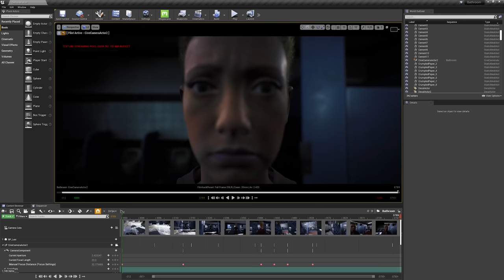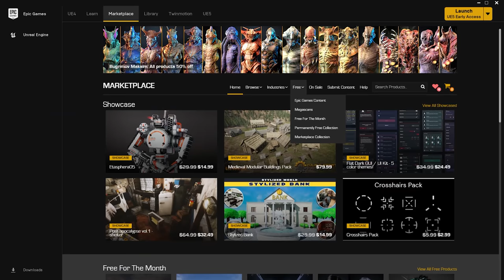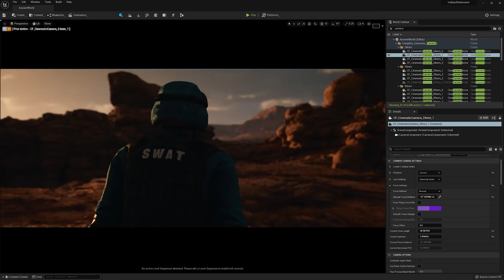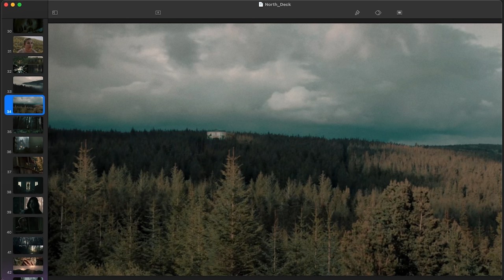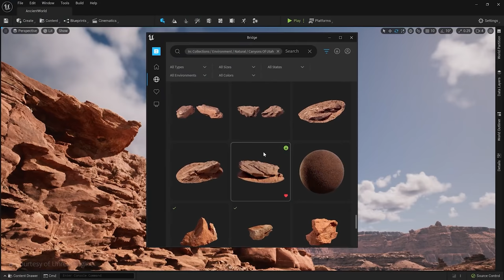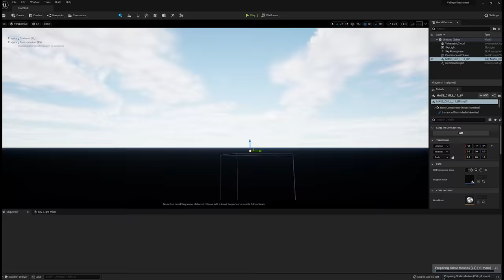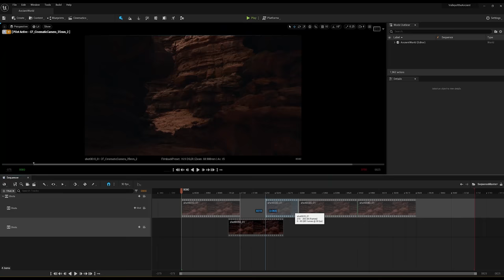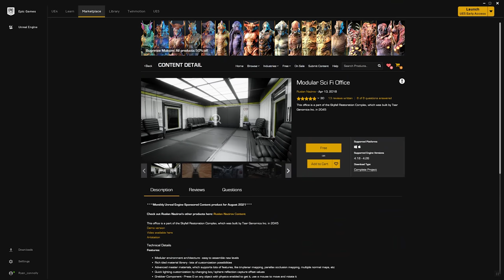Is Unreal Engine the Future of Filmmaking?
Thumbnail images:
High Res
Anvil Studio

Envato - 50 Million Resources for $10:

CAMERAS:
Blackmagic Ursa Mini 4.6K G2
BMPCC 6K Pro
BMPCC 4K
A7s II

AUDIO:
H4n Zoom
Zoom F8